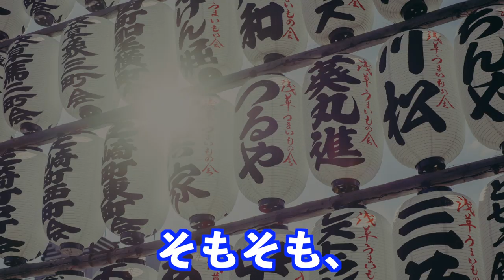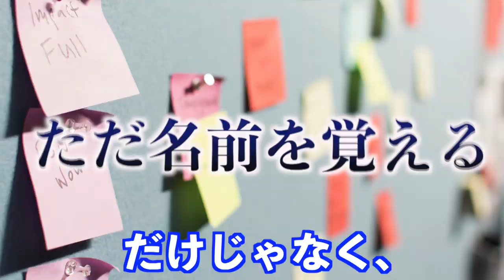英語喋れなくても外国人の友達を作る方法。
今回は、外国人の友達を作る方法、そして仲良くなる方法を皆さんにシェアします。留学先で海外の友達はできたけど、遊びにもいかない、深い話もしない、挨拶だけする、いわゆるヨッ友になっちゃってる人はいませんか？
僕自身、英語の挨拶＝仲のいい友達という勘違いをしていました。
実際、友達作りには時間がかかります。

この動画が、これから留学される方、留学は行かないけど日本で海外の友達を作りたい、仲良くなりたい方の参考になれば嬉しいです！

自己紹介
こんにちは！